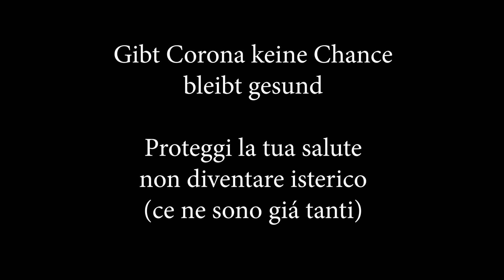Es war ein mal...